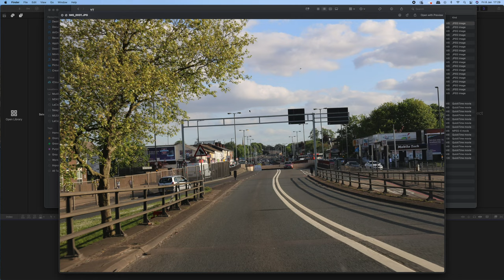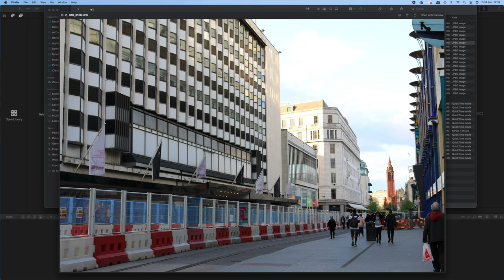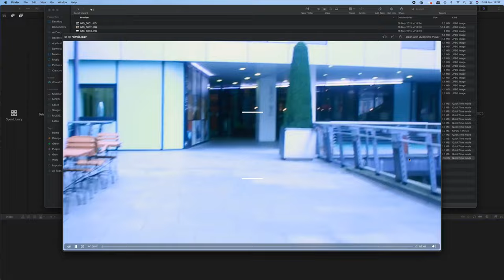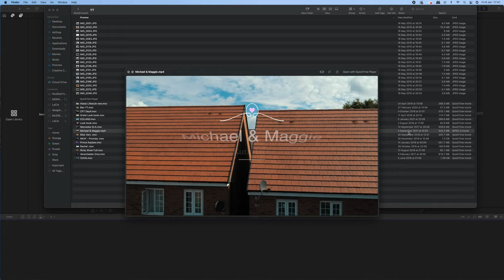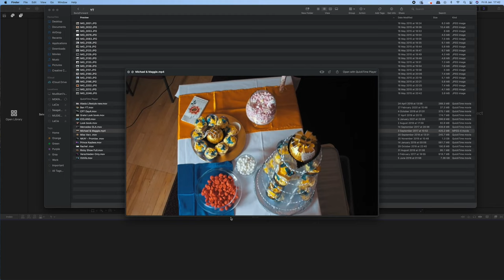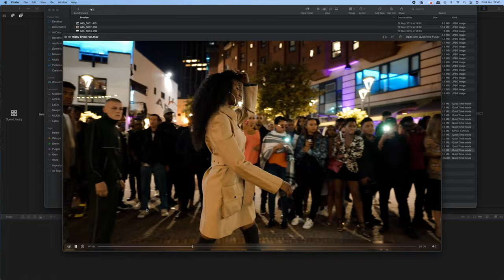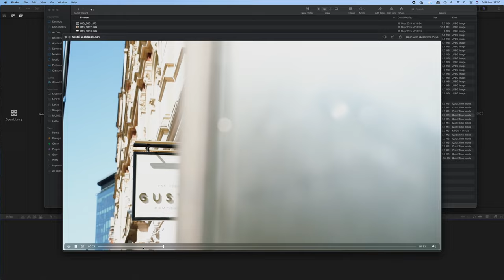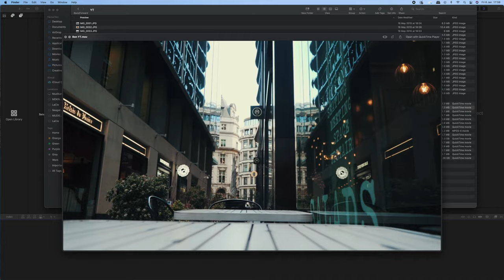My Photography / Videography Journey, How I got started | Channel Intro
My Photography / Videography Journey, How I got started who I am, what I do and where we are going. I have been contemplating & procrastinating for a long time but I have decided to start so here it goes...

List of the equipment I use:
Drone DJI Spark
Drone Travel Car charger
Drone remote
Memory Card
Memory Card Holder
External Hard Drive
50mm Sony Lens
16mm Sigma lens
18-105mm Sony Lens
Power Bank
Camera screen Protector
Quick Release clamp
Polaroid ND Filter
Editing software: Final Cut Pro X
ANDYCINE Video Monitor
Light Battery Charger
Light Battery
Light stand
Sony to Canon Lens Mount Adapter